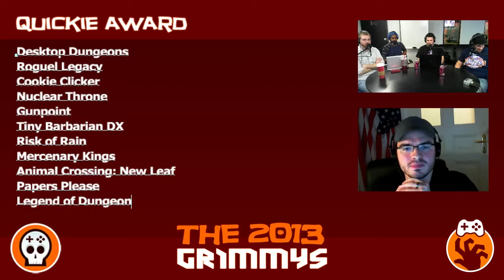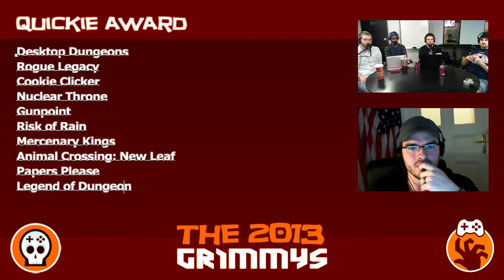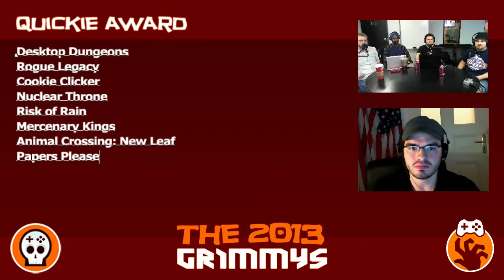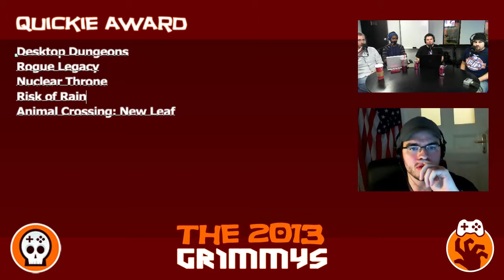Quickie Award - The 2013 Grimmys - Deliberations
Quickie Award - Where do you turn when you don't have enough time for a long play session? You look for a filler game. This is the best 15 minutes we had all year, so much so we kept going back for more, and more, and more, and we were late to wherever we were supposed to be going anyway.